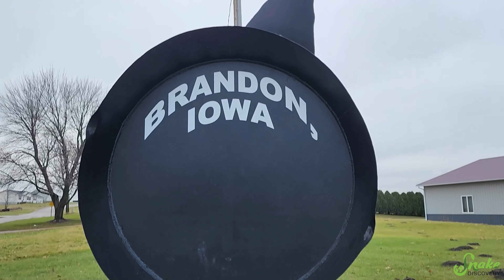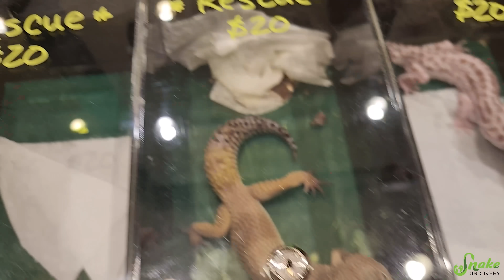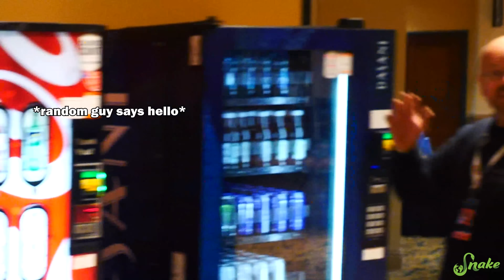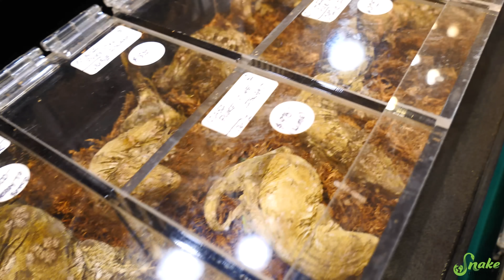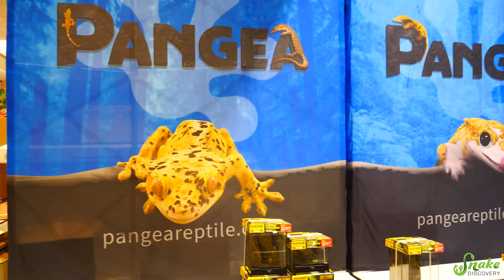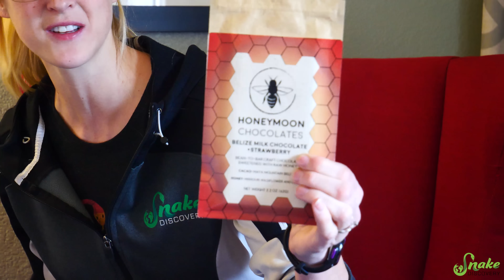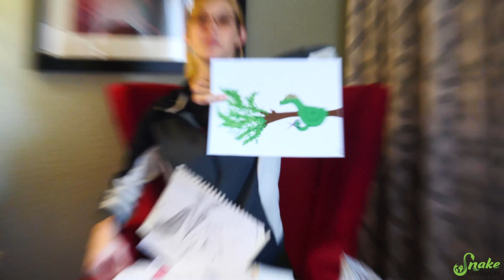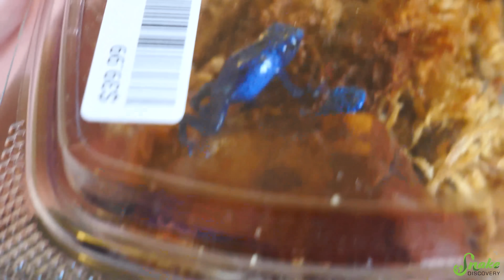Attending a Huge Reptile show in St. Louis! (NARBC Nov. 2022!)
We went to the St. Louis North American Reptile Breeders Conference (NARBC) and had SO much fun! Thanks everyone who said hi, and to those who even dressed in our dress theme- 1980's attire!

Snake Discovery
831 Century Ave N.